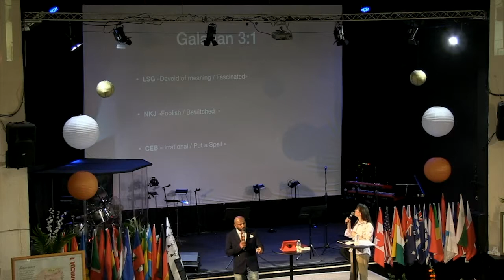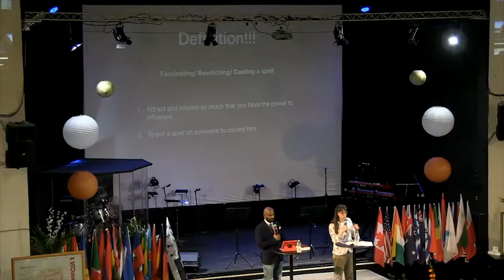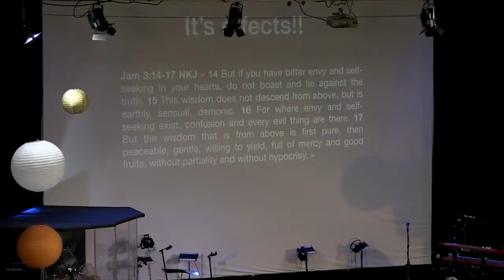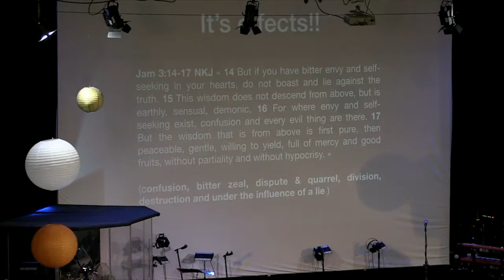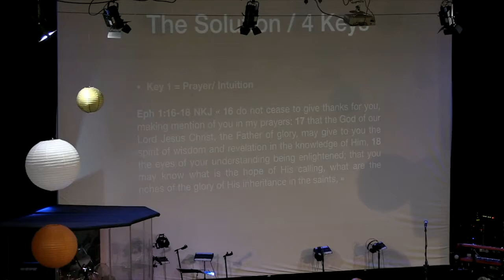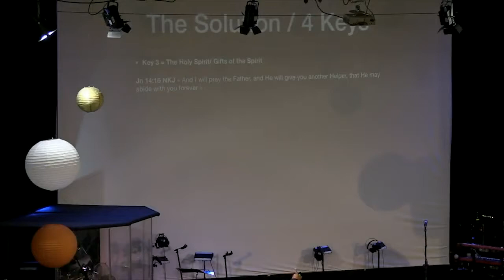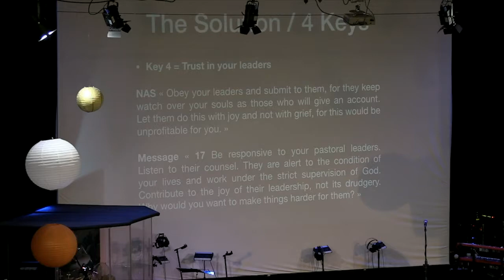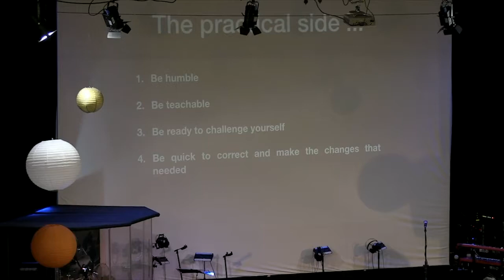No To fascination - Pastor Samuel - 10/20